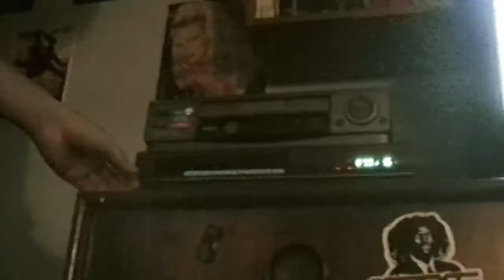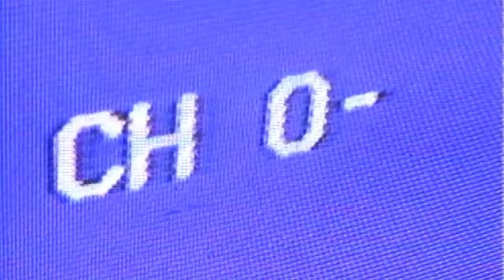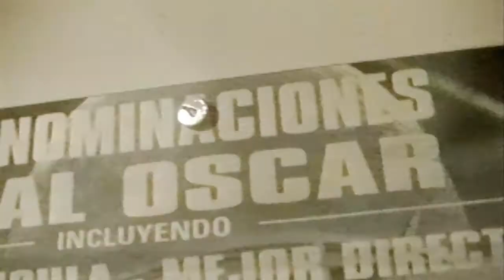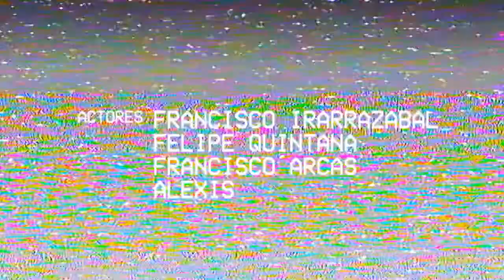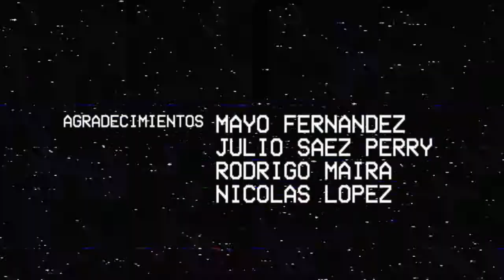Hi-8 (1999) - Cortometraje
Corre el año 1999. Si tienes 15 años, dos cámaras Hi-8 y amas a Peter Jackson, este es el corto que harías. No editado hasta el año 2015, con ustedes mi primer cortometraje como director.

Director, productor, guión, edición, cámara y FX: Esteban Rojas.
Actores: Francisco Irarrazabal, Francisco Arcas, Felipe Quintana y Alexis.
Agradecimientos: Mayo Fernandez, Julio Sáez Perry, Rodrigo Maira y Nicolás López.
Música no original: Fiskales Ad Hok, Hans Zimmer y Danny Elfman.

Grabado en Concepción, Chile (1999)
Postproducido en Santiago, Chile (2015)